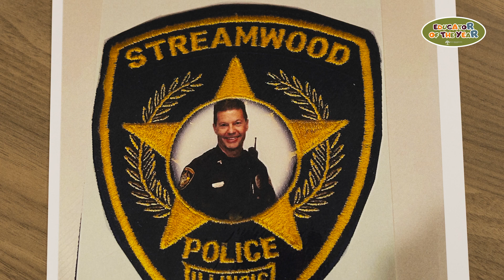2024 Educator of the Year: Greg Myers, South Elgin High School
Greg Myers speaks about being nominated for the 2024 Educator of the Year.